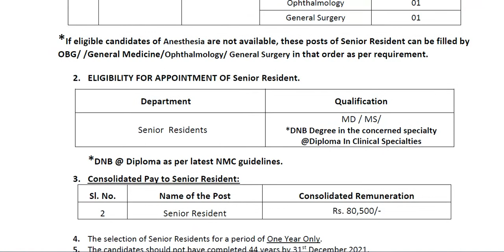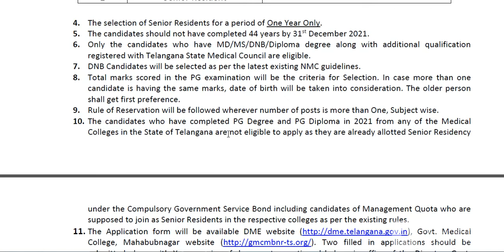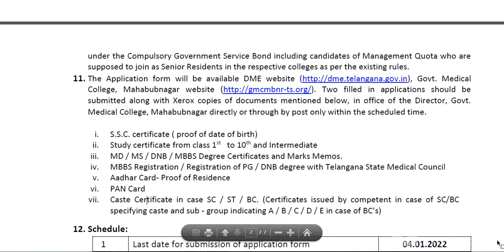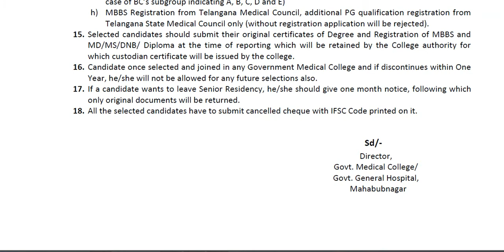SENIOR RESIDENT POSTS IN GOVERNMENT MEDICAL COLLEGE OF MAHABUBNAGAR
GOVERNMENT OF TELANGANA
OFFICE OF THE DIRECTOR GOVT. MEDICAL COLLEGE, MAHABUBNAGAR
Dt.27.12.2021.
Vacancies of Senior Resident posts in Govt. Medical College/ General Hospital, Mahabubnagar ONE YEAR Contract basis